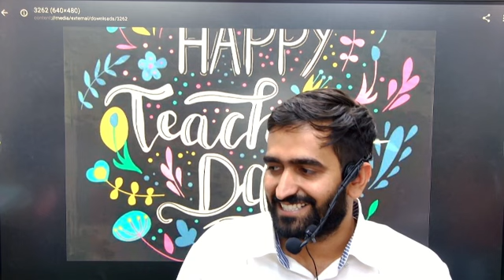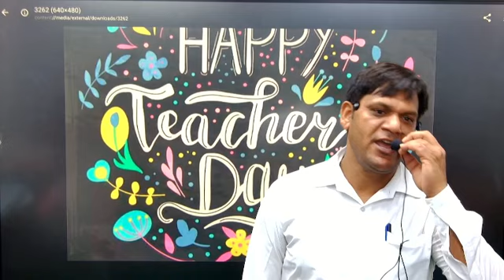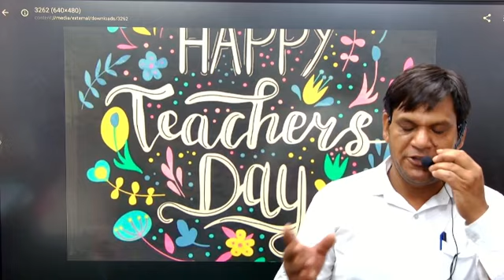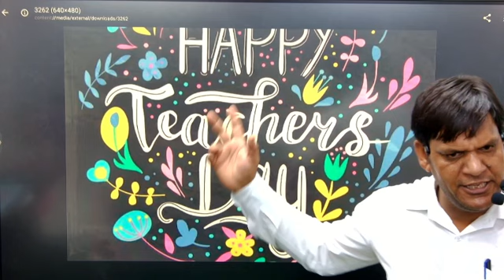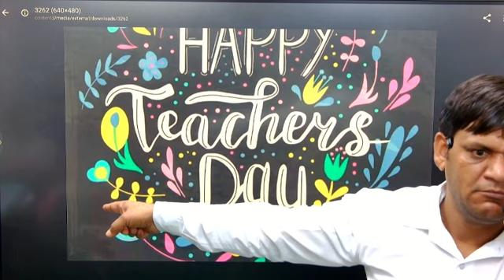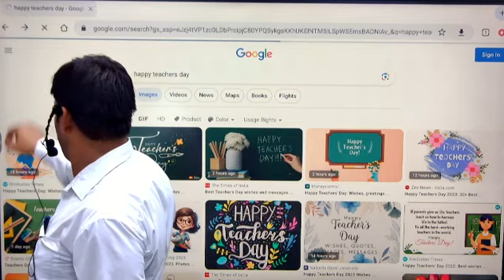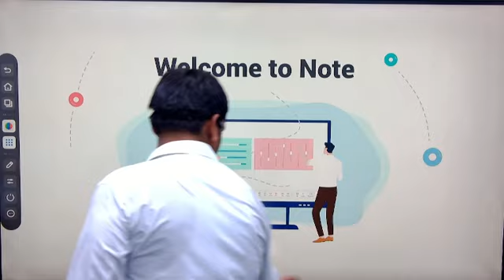TEACHER'S DAY SPECIAL SPEECH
NEW LAKSHYA ACADEMY
SSC DSSSB KVS NVS DELHI POLICE AND STATE EXAMINATIONS